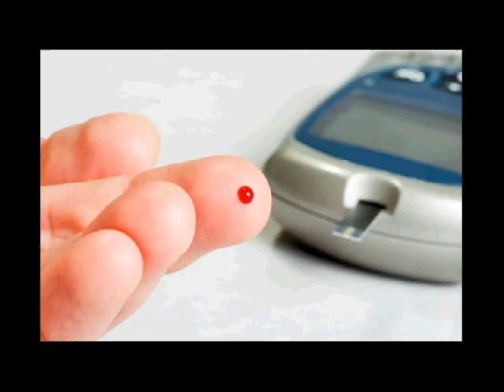obat diabetes herbal